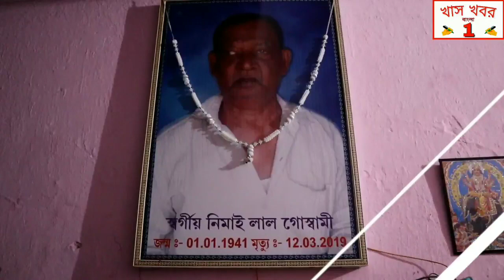হুগলীর ধনেখালিতে বিজেপি কর্মীদের মারধর ও বাড়িঘর ভাংচুরের অভিযোগ উঠল তৃণমূল কংগ্রেসের বিরুদ্ধে